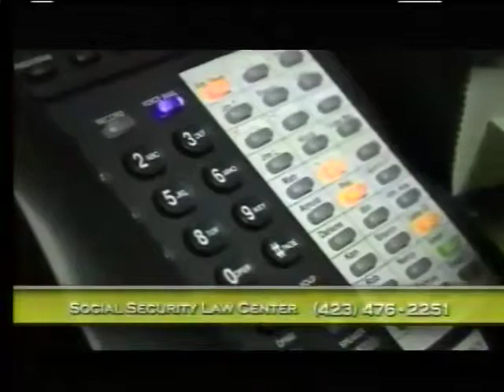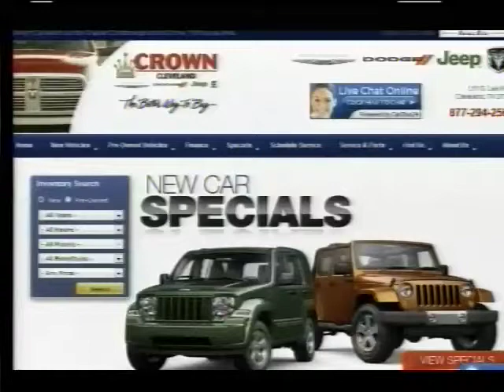06 04 2013 TVTM Kay